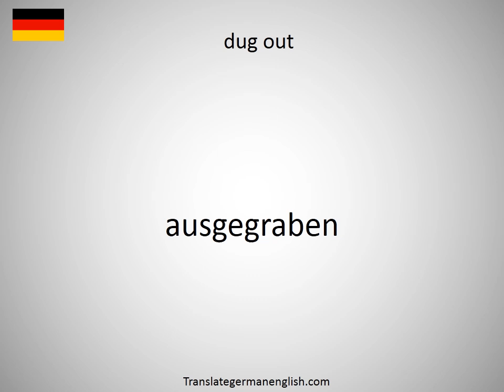How to say dug out in German?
How to say dug out in German? Learn the pronounciation dug out! How to Pronounce dug out. Expand your vocabulary, learn German words. Practice German online. Use this free pronunciation guide to practice words at a time. Learn German for free. Thank you for viewing, please like or subscribe! hoe om te sê, si të thuash, እንዴት እንደሚናገር, wie sagt man, comment dire, come dire, como dizer, как сказать, nasıl denir, cómo decir, 怎么说, πώς να το πω, hoe zeg je.